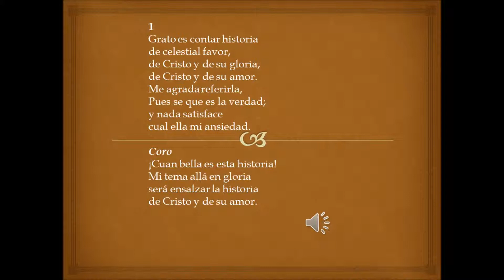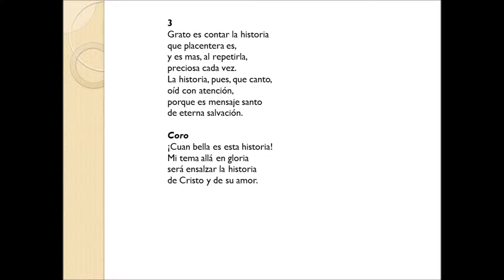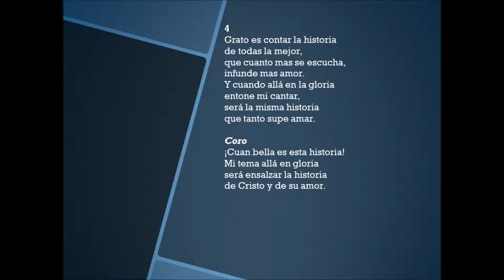Grato es contar la historia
Himno